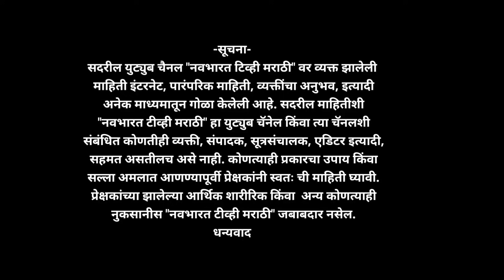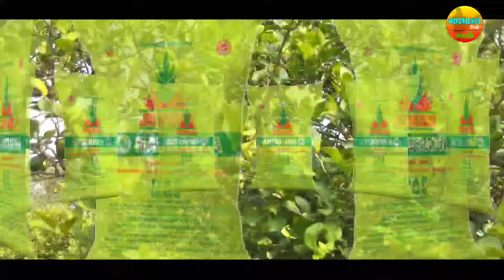लिंबूनिला फक्त या दोन खतांचा वापर करा लिंबू तोडता तोडता कंटाळा येईल.